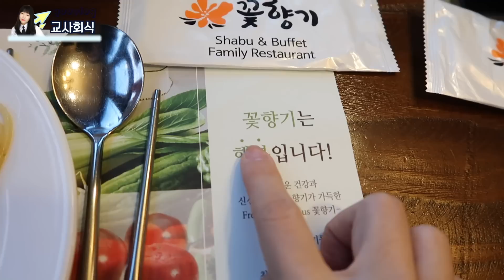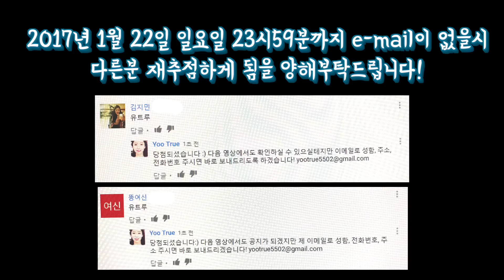결혼식과회식ㅣ이벤트당첨자발표ㅣ제자들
안녕하세용?
먼저! 지난영상에서 진행한 다이어리 이벤트당첨자 김지민님, 똥여신님은 제게 이메일로 성함, 전화번호, 주소 주시면 감사하겠습니다!
영상 내용처럼 1월 22일 일요일 저녁 11시 59분까지 이메일 답변이 없을시 다른분 재추첨 하게 되는 점 양해부탁드립니다.
추첨은 랜덤으로 진행하고 공정하게 하려고 노력했는데 개인적으로 진행하다보니 모든분이 보아도 만족할만하게 진행되기엔 부족함이 따른다는점 또한 양해부탁드려요 ㅠㅠ;; 약소한데도 많이 참여해주셔서 감동... 넘나 감사드립니다!

오늘 영상도 함께 해주셔서 너무 감사드립니다!!!

아프리카 ID : yootrue 매주 월요일 저녁 9시30분, 수요일 9시

카메라
1. Canon vixia mini X
2. Sony RX100 IV
3. Canon G7X mark ii
4. Canon 70D

렌즈
Canon 10-18mm STM 4.5f-5.5f

마이크
Azden SMX-30
영상속 제품정보
하늘색코트 - 주크
베이지니트 - 보세